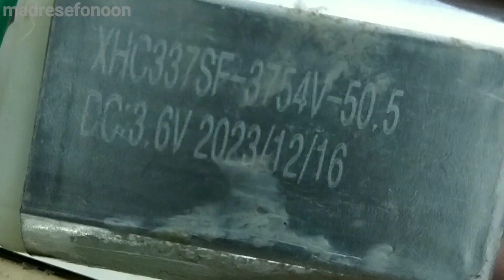آموزش ساخت موزر شارژی:moser 1400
سلام.این ویدیو در مورد تبدیل موزر برقی به شارژی است.
ساخت موزر شارژی و ساخت ریش تراش شارژی براتون آماده کردم.در این ویدیو تبدیل ریش تراش برقی به شارژی گذاشتم. برعکس همه که به دنبال تبدیل موزر یا ریش تراش شارژی به برقی هستن و میخواهند بدونن که چگونه ریش تراش شارژی را یکسره کنیم،من این ویدیو رو در مورد شارژی کردن موزر برقی گذاشتم.تبدیل موزر برقی به شارژی اولین بار انجام شده.
ماشین موزر شارژی رو میتونید خودتون بسازید.برای ساخت ریش تراش موزر شارژی این ویدیو برای شماست.بهترین موزر مردانه رو براتون ساختم.
ماشین اصلاح موزر شارژی ی گزینه عالی بجای موزر برقی هست‌‌.
امروز توی این ویدیو میگم چطور میشه موزر شارژی ساخت.برای شارژی کردن موزر این ویدیو ببینید‌.توی این ویدیو کامل گفتم که چطور میشه موزر را شارژی کرد.
موزر برقی شارژی کنیم.
در اصل موزر شارژی بنام cordless moser معروفه.
برای اینکه بتونیم موزر مون شارژی کنیم یا اصلا ریش تراش شارژی بسازیم ی ارمیچر ریش تراش تهیه کنید و ویدیو ساخت ریش تراش شارژی کامل ببینید.ساخت ماشین ریش تراش و ساخت ماشین ریش تراش موزر توی این ویدیو میببینید.آموزش ساخت موزر شارژی که یکی از بهترین ریش تراش هاست و موزر نوع 1400 ی موزر آلمانی خیلی عالیه.
روش ساخت ریش تراش براتون فیلم گرفتم.
فیلم ساخت موزر شارژی ببینید.برای ساخت ریش تراش شارژی نیاز به موزر برقی دارید .موزر آلمانی یا موزر چینی فرقی نداره فقط اینو بدونید که شما میتونید خودتون موزر تون شارژی کنید.
من به نوعی اختراع با آرمیچر انجام دادم.اگه میخواید بدونید با ارمیچر چی میشه ساخت حتما این ویدیو ببینید.طریقه ساخت ریش تراش و نحوه ساخت ریش تراش ببینید.برای ساخت ریش تراش ساده فقط نیاز یه ی موزر قراضه دارید.ی موزر برقی رو به موزر شارژی تبدیل کنید و از شر برق و سیم برق موزر خلاص شید. با افتخار این ریش تراش ساخت ایران است و من محمد شعبانی بعنوان ی ایرانی اولین بار موزر شارژی ساختم،یعنی موزر برقی به شارژی تبدیل کردم.نحوه تبدیل موزر برقی به شارژی کامل توضیح دادم.روش ساخت ماشین ریش تراش ساده براتون گذاشتم.اگه میخواهید ماشین موزر بی سیم داشته باشید با هزینه حدو 200 هزارتومن این ویدیو رو از دست ندید.ویدیو ساخت ماشین اصلاح موزر بی سیم رو کامل ببینید.توی مدرسه فنون ابزارهای دست ساز و هر نوع ساختنی دیگه انجام میدم.

cordless moser
how to make a cordless moser
How to make trimmer
How to make hair trimmer
hair clipper diy
how to make hair clippers
moser clipper 1400
moser hair clipper
moser hair clipper repair
moser cordless hair clipper
how to make a moser

 00:00 مقدمه
00:10 ساخت موزر با ارمیچر
00:15 بهترین موزر مردانه
00:45 آرمیچر ریش تراش
00:50 با ارمیچر چه چیزی بسازیم
01:50 بلبرینگ مینیاتوری
01:58 با بلبرینگ چی بسازیم
02:09 بازسازی موزر
02:45 ساخت موزر با ارمیچر
03:00 خمیر اپوکسی
08:45 باتری 14500 برای موزر شارژی
08:57 موزر بیسیم با ماژول 4056
14:05 ریش تراش موزر بی سیم